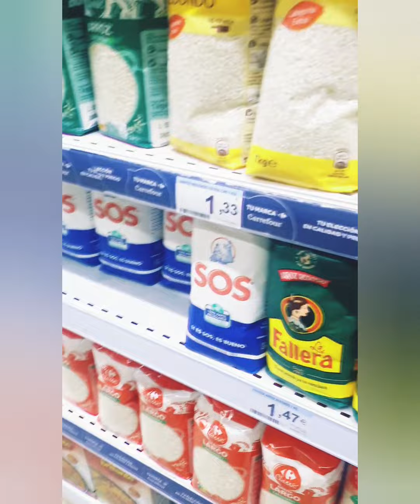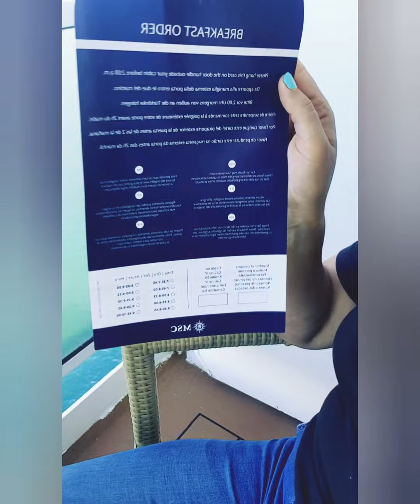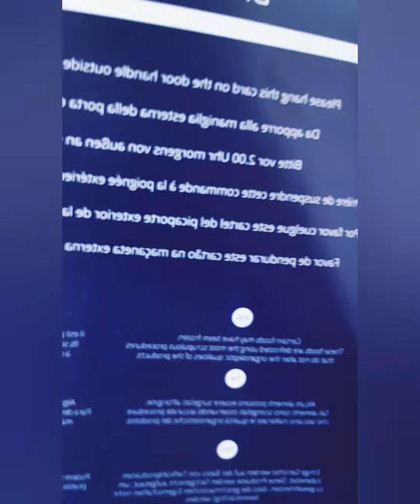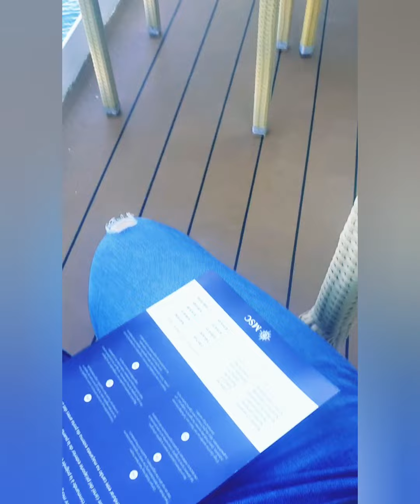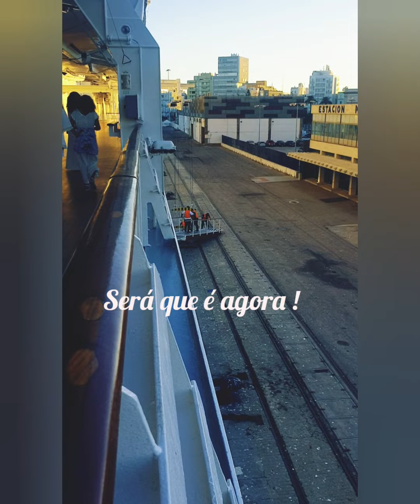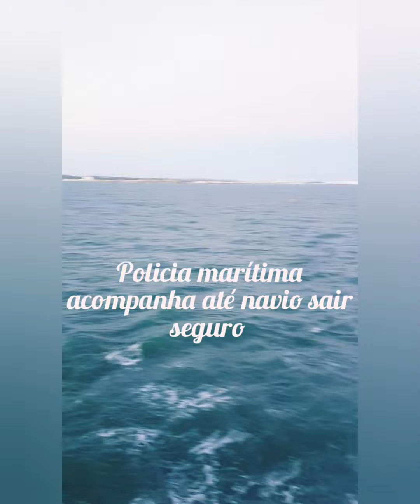Vlog- MSC MAGNIFICA| Minha primeira viagem de Cruzeiro| Visita a Cádis Espanha